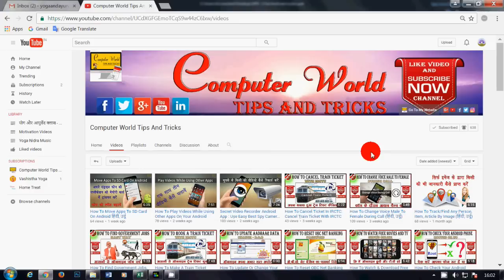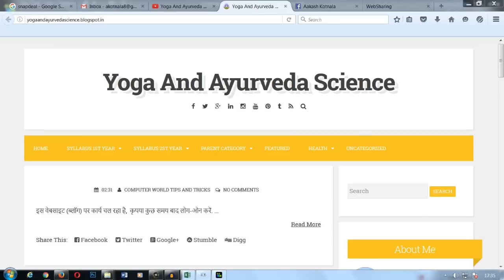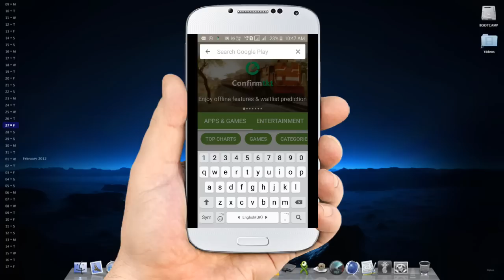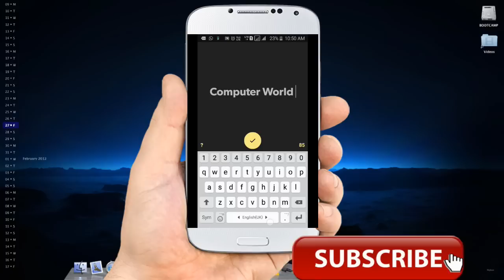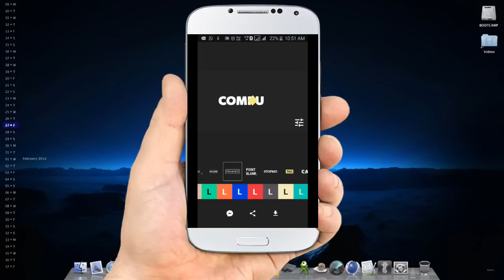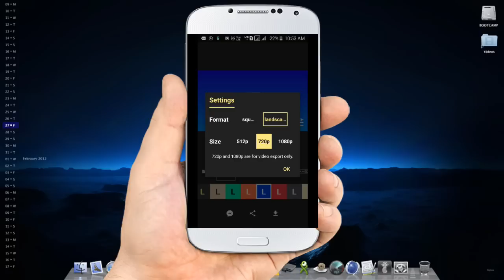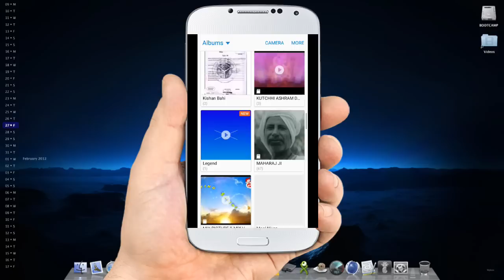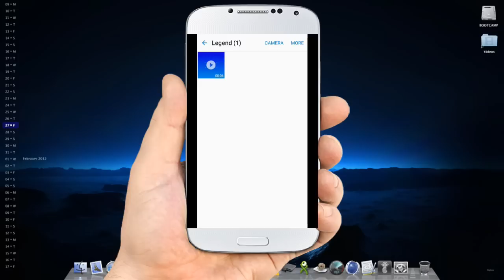अपने यूट्यूब चैनल के लिए एक अच्छा सा ट्रेलर (इंट्रो) कैसे बनाये | How To Make A Free YouTube Intro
How To Make A Free YouTube Channel Intro, फ्री  में अपने यूट्यूब चैनल का ट्रेलर क्रिएट करें